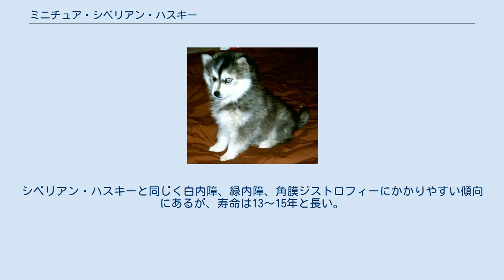ミニチュア・シベリアン・ハスキー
ミニチュア・シベリアン・ハスキー（英: Miniature Siberian Husky）は、アメリカ合衆国原産の愛玩用犬種である。
日本でも人気の高いシベリアン・ハスキーの小型版犬種である。
 アラスカン・マラミュートの小型版犬種である同国原産のアラスカン・クリー・カイとは親せきにあたる。
小さく飼育のしやすいシベリアン・ハスキーを作り出すため、それにスキッパーキやジャーマン・スピッツ（クライン）などを交配させ、ハスキーの姿を損なわないように小型化したものである。
1990年代にユナイテッドケネルクラブに公認されたばかりの新しい犬種で、まだFCI等には公認されていない。
 なお、日本でも数頭～数十頭飼育されていると見られているが、FCI公認犬種ではないため年間国内登録頭数は記録されておらず、現在日本に何頭のミニチュア・シベリアン・ハスキーが存在しているかはよくわかっていない。
 ネット上でもあまり成犬の写真を見ることが出来ないが、その姿はシベリアン・ハスキーとほぼ同じである。
立ち耳・ふさふさした巻き尾でコートは厚く、毛色も基本的にシベリアン・ハスキーと一緒である。
マーキングも同じで、隈取のような独特の模様である。
ミニチュア・シベリアン・ハスキーは体高30～38cm、体重7～8kgの小型犬サイズで、フルサイズのシベリアン・ハスキー（体高56～60cm、体重23～27kg）よりもかなり小さい。
性格は楽天的で遊ぶ事が大好きで活発で、遠吠えする事も好む。
シベリアン・ハスキーと同じく白内障、緑内障、角膜ジストロフィーにかかりやすい傾向にあるが、寿命は13～15年と長い。
 英語版記事（2008年12月29日16時46分編集版）